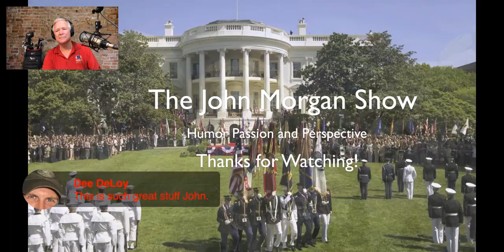The John Morgan Show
The Fear of GGGolf! Overcoming Fear. John reads the forward to "War On Fear"